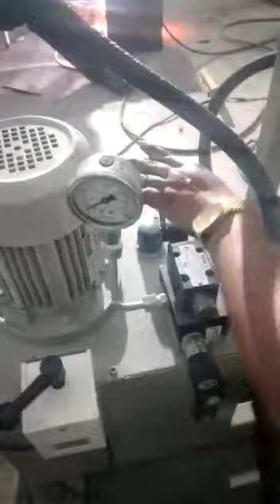Woven Sacks Tutorial - Chees Pipe straightening machine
BAKROL-KUJAD ROAD, BAKROL , AHMEDABAD, GUJARAT